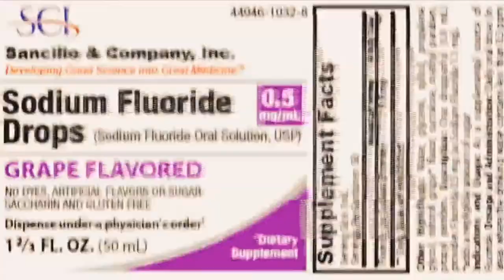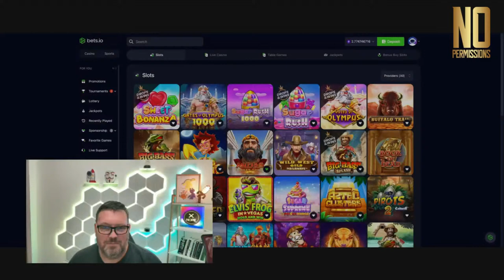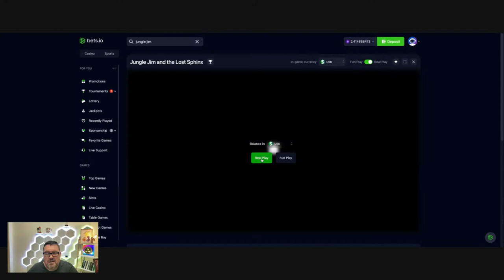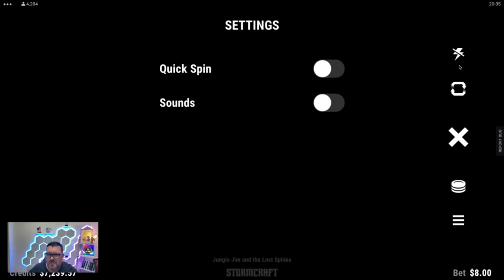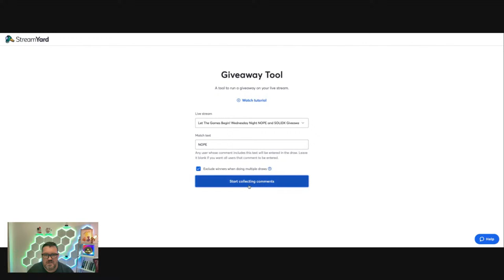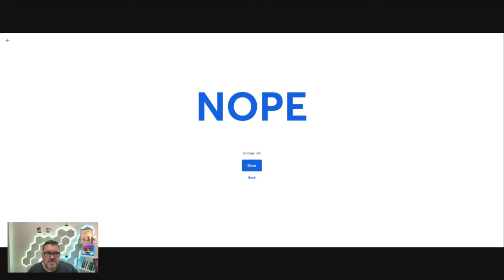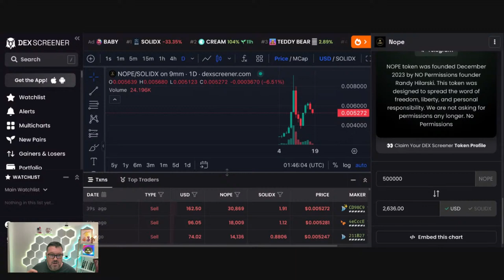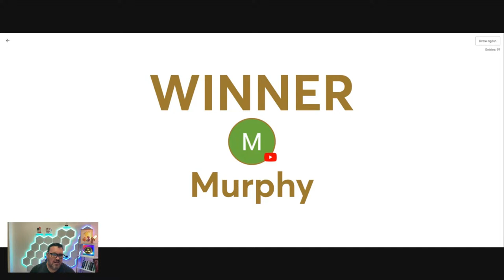Let The Games Begin! Wednesday Night NOPE and SOLIDX Giveaway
If we do not win on the casino I will still give away 500000 NOPE token.

For the winners-

Here are the rules. Scammers need not try to scam. I am thorough. The prizes are crypto, you must have an Ethereum/Pulsechain wallet. If you do not, then please do not participate.